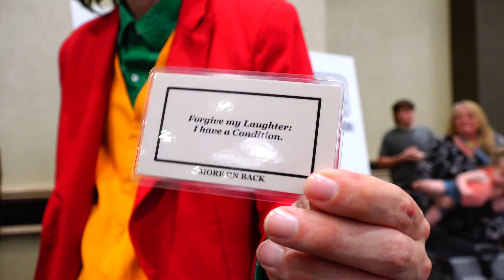Batman & Villains Take Comic Con!! Ft. Harley Quinn, Joker, Fan Expo Chicago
Batman, Harley Quinn, Joker and more Gotham villains take over Fan Expo Chicago!

Batman & Villains Take Comic Con!! Ft. Harley Quinn, Joker, Fan Expo Chicago Batman HarleyQuinn Joker ComicCon

Filmed by Jason